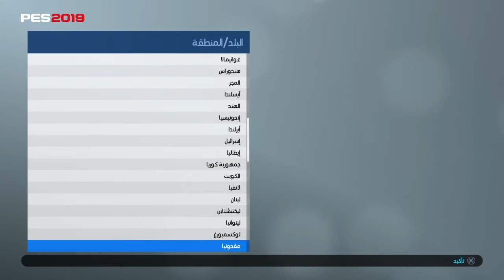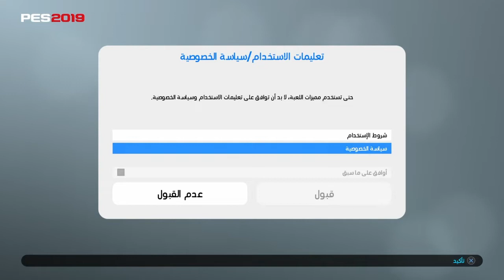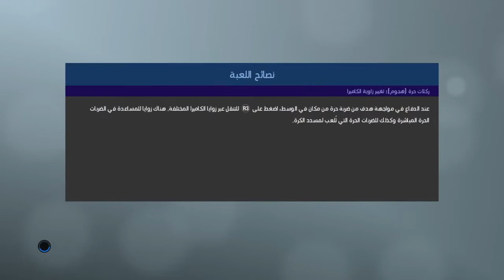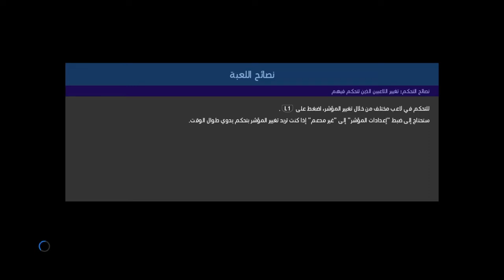اول فيديو بيس2019 مع جاسون بورنموث first video of pes2019 with jason bornemouth !!!!!!!